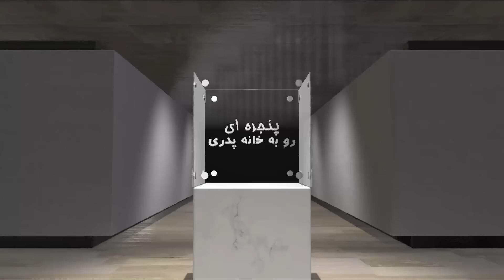پنجره ای رو به خانه پدری پنجشنبه 13 اردیبهشت 1403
در برنامه امروز پنجره ای رو به خانه پدری به میزبانی دکتر علیرضا نوری زاده به گفتگو با دکتر محسن سازگارا عضو شورای مدیریت گذار خواهیم نشست، و به رویدادهای روز در ایران و منطقه خواهیم پرداخت. همچنین نگاهی خواهیم داشت به انتشار گزارش جنایت جمهوری اسلامی علیه نیکا شاکرمی و شکست ایدئولوژیک  جمهوری اسلامی، وحشت حکومت از خشم مردم، سرکوب زنان، اتحاد مخالفین حکومت برای مقابله با جمهوری اسلامی، تحولات فرهنگی و اجتماعی مردم زیربنای تحولات سیاسی در جامعه و آزادی بیان در قانون اساسی آمریکا. با ما باشید و برنامه پنجره ای رو به خانه پدری را با دوستان و آشنایان خود به اشتراک بگذارید، منتظر شنیدن نظرات شما پیرامون این برنامه هستیم.